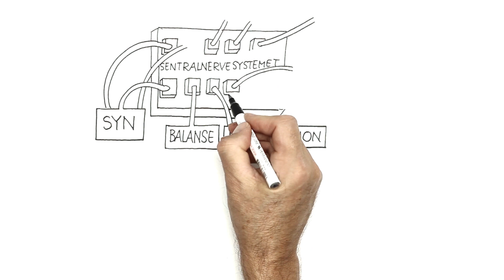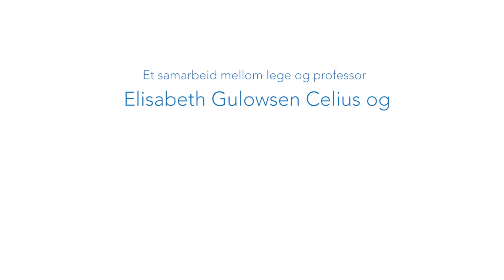Hva er MS?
Omkring 11 000 mennesker i Norge lever med sykdommen multippel sklerose. Hvert år får ca. 350-400 personer diagnosen. Denne videoen forteller om hva MS er, hvordan MS påvirker kroppen og hvordan behandlingen fungerer.

Filmen er et samarbeid mellom lege og professor Elisabeth Gulowsen Celius og Roche Norge.

Roche har vært forpliktet til å forbedre liv siden selskapet ble grunnlagt i 1896 i Basel, Sveits. I dag lager Roche innovative medisiner og diagnostiske tester som hjelper millioner av pasienter globalt.

Roche er leder innen forskningsfokusert helsetjenester med kombinert styrke innen legemidler og diagnostikk. Roche er verdens største bioteknologiselskap med virkelig differensierte medisiner innen onkologi, immunologi, smittsomme sykdommer, oftalmologi og nevrovitenskap.